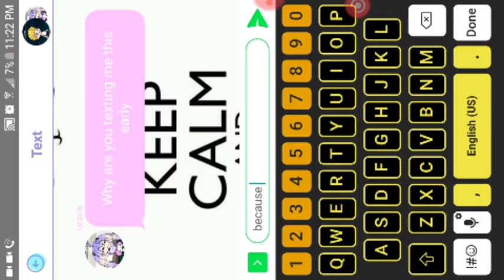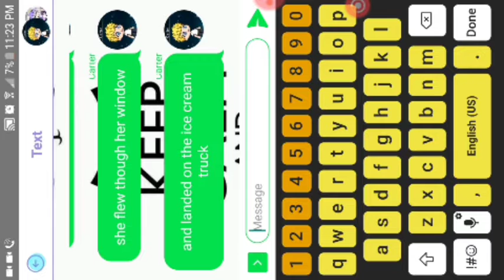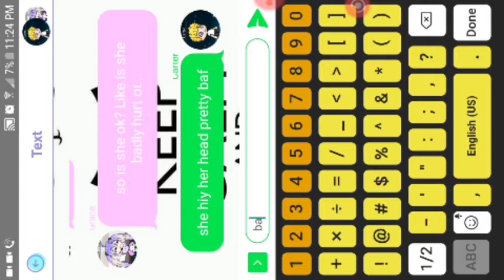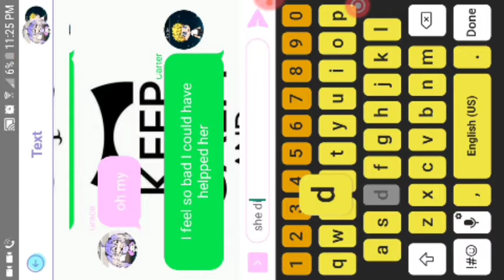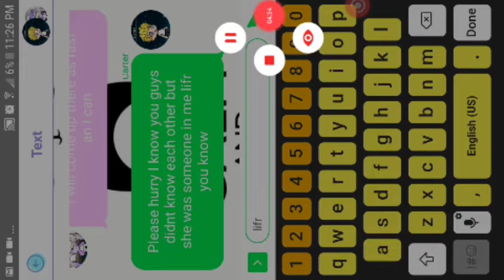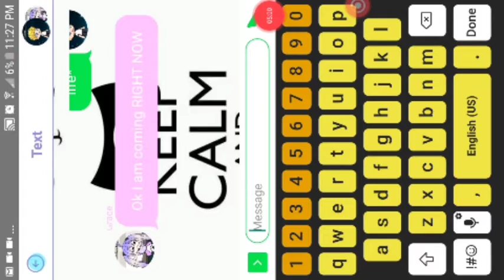Bad Boy 😈 vs Good Boy 😇